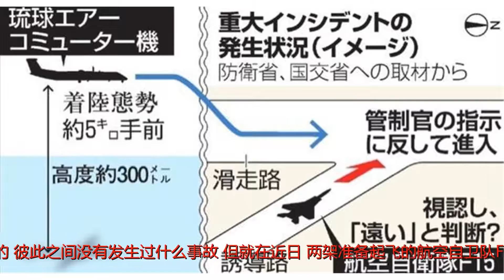日本战机险些撞上客机！飞行员：我们着急起飞拦截外国军机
谢谢！作为东亚地区著名的军民两用机场之一，位于日本冲绳的那霸空港一直都是军用机摄影爱好者的乐园，因为那霸空港不仅是中国东航、首航、国航等对日国际航线的起降机场，更是日本航空自卫队南西航空方面队司令部所在地，驻扎有装备F-15J战斗机、T-4教练机的第九航空团，以及装备U-125A、UH-60J和CH-47J的那霸航空救难团等部队。图为F-15J正从那霸空港的跑道上起飞，背景是一架737客机。一直以来，陆海空自卫队部署于那霸的各种机型和于此起降的民航客机都是比较"平安无事"的，彼此之间没有发生过什么事故。但就在近日，两架准备起飞的航空自卫队F-15J却险些和降落程序中的民航客机相撞，场面一度非常紧张。据日本媒体报导，事件发生时，航空自卫队第九航空团的两架F-15J接到了紧急升空执行拦截任务的命令，已经从停机位和机库滑出进入了滑行引导跑道。图为事故发生前的实况状态简明示例。但与此同时，已经有另一架隶属于琉球民间航空通勤公司的庞巴迪DHC-8型支线客机进入了降落程序，此时客机距离主跑道大约5公里，高度为300米且已经开始减速。当然，最重要的是，此时主跑道的使用许可权已经被琉球空港的空管划归到DHC-8支线客机这边，而不是在想要起飞的F-15J战斗机手中。但是，F-15J的飞行员无视了空管人员的指示，而是自作主张地操纵飞机滑进了主跑道准备起飞，而这可以说是本次事故中最危险的时刻。图为后人用计算机模拟的特利菲利空难画面。飞机在跑道上相撞的结果多半是机毁人亡。由于当时的时间是晚上8点30分左右，所以民航机飞行员的视线注意力很可能在机场助降系统的灯组，或是在跑道的滑行指示灯上，对于滑入跑道的小小战斗机很难察觉。倘若空管没有注意到F-15J滑上主跑道的情况，那么DHC-8就很有可能在不自觉的情况下撞上F-15J，或是在发觉之后却因为没有足够的速度拉起而失速坠毁，无论哪一个结果都是灾难性的。所幸的是，那霸空港的塔台空管注意到了这一情况，便要求F-15J立刻离开跑道，并重新安排着陆流程。在目视确认F-15J确实离开跑道，不至于阻碍DHC-8客机降落之后，DHC-8才重新进入降落流程，并于2分钟后顺利着陆。图为失速坠毁后飞行员跳伞的F-15E战斗机，身为民航客机的DHC-8就没有这种功能了。据防卫省方面后来发布的消息称，这两架F-15J的危险行为是因为长机鲁莽的行为导致的。长机驾驶员表示自己确实看清了降落中的DHC-8，但从目视判断来看他认为DHC-8离进入跑道还有一段时间，这段时间足以令他带领的F-15J双机完成起飞流程。但由于当时是太阳完全落下的晚上8点，这说辞显然不具备很强的说服力。图为航空自卫队西南方面辖区的"常客"，也是F-15J紧急起飞拦截的对象之一。值得注意的是，当日晚间出动的F-15J任务明明白白地写着"紧急拦截"，这一点不得不引得外界遐想联翩，对"间接事故责任人"的身份展开猜测，但直至笔者落笔时，防卫省和航空自卫队都没有公布"紧急拦截"的是什么飞机，位于什么位置。但有一点是可以确认的：随着"紧急拦截"任务数量的指数级上升，日本航空自卫队已经有些承受不住这样的重压，"忙中出错"其实是正常现象。在这里笔者只能祈祷，与之无关的民航客机不要再受这样的波及吧。（利刃/TO）尊重内容，从尊重作者开始，转载、合作请私信联系我们。